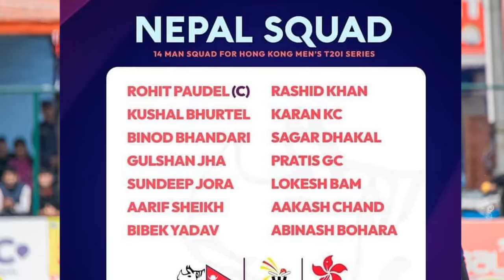हङकङ जाने टोलीबाट अनिल शाह-दीपेन्द्र सिंह ऐरी सहित ६ खेलाडी आउट, दुईको इन्ट्री